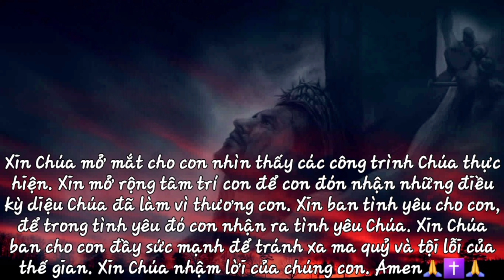Ca Đoàn Đức Mẹ Vô Nhiễm hát Thánh Lễ Chúa Nhật 3 Thường Niên🙏✝️🙏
Nhập Lễ: Lạy Cha Xin Cho
Đáp Ca: Lối Bước Của Ngài-cv: Loan Phạm
•Alleluia
Dâng Lễ: Con Tiến Dâng 1
Hiệp Lễ: Theo Chúa
Kết Lễ: Trinh Vương Maria

Ca Trưởng: Mộng Liên
Nhạc Sĩ: Mộng Thu

Tại GXCTTĐVN Sacramento, CA.